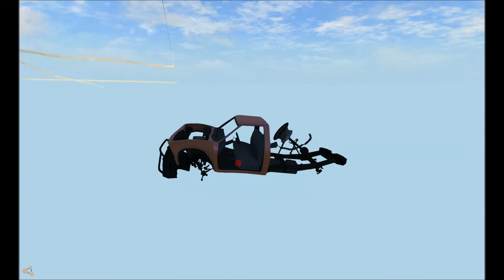BeamNG Driving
Still is a bit glitchy :D But it's still on alpha
Funny as heck